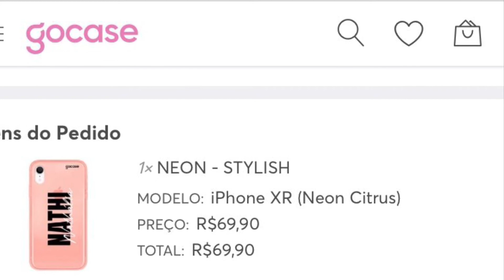Capinha Gocase Neon Stylish - IPhone XR